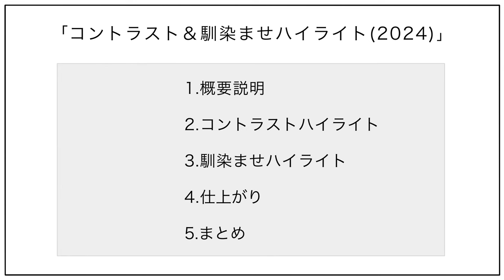【技術動画】入れ方の違いを理解して適切なデザインを作る！コントラスト＆馴染ませハイライト【ALBUM アカデミー】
今回はコントラストハイライトと馴染ませハイライトの2種類のやり方を解説しています。コントラストハイライトはスジ感のデザインがはっきり出る仕上がりになり、馴染ませハイライトはデザインというよりも全体を明るく見せたり白髪を目立たなくなる仕上がりになります。ハイライトの入れ方も色々なデザインがあるので今回の基礎をまずはしっかり練習して習得しましょう。

■レベル
美容学生、アシスタント向け

■ポイント
薬剤は根元まで塗らずに1.5cmほど空ける
サイドのチップを取る時はバックの端と重ならないように取る
ホイルを折る時は線が付かないようにやさしく折る

■行程内容
0:00 オープニング
0:11 概要説明
0:40 コントラストハイライト
6:55 馴染ませハイライト
10:37 仕上がり
10:53 まとめ

■運営サロン
ALBUM-HAIR
▷今、日本で一番予約されているサロン
▷SNSフォロワーは国内サロントップクラスの43万以上